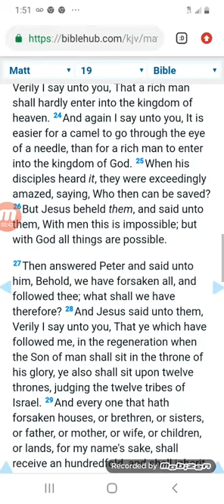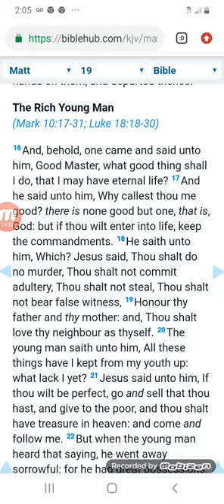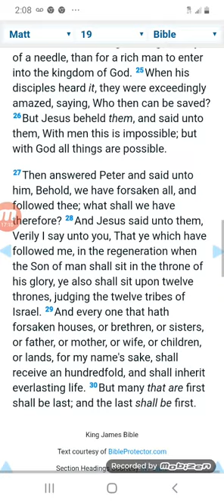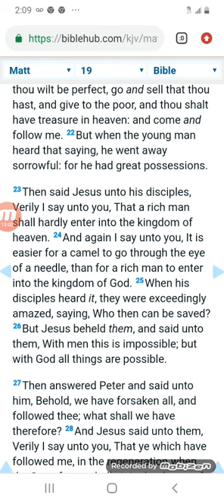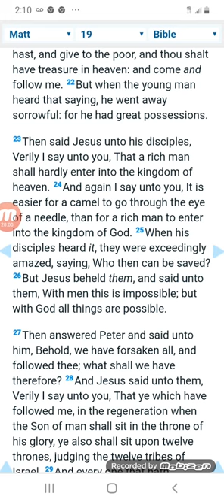Going in depth on Matthew's 19 chapter part 2